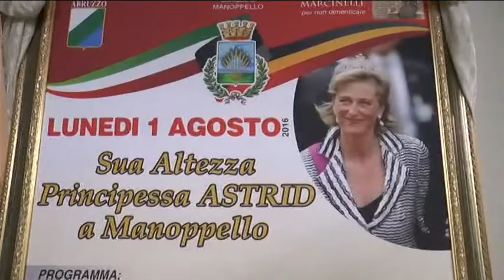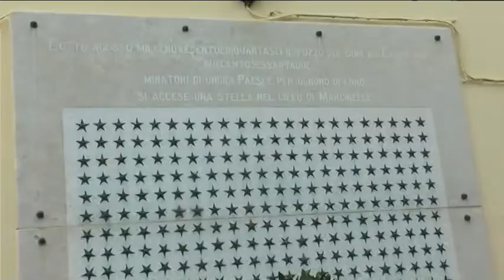Astrid del Belgio in visita a Manoppello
La Principessa Astrid del Belgio, in occasione del 60esimo anniversario della tragedia di Marcinelle, si è recata in visita in Abruzzo, 60 le vittime rimaste imprigionate in quella miniera dei quali ben 23 del comune di Manoppello. E proprio qui ha fatto tappa il tour istituzionale di Sua Altezza Reale. Ad accoglierla un'intera comunità.